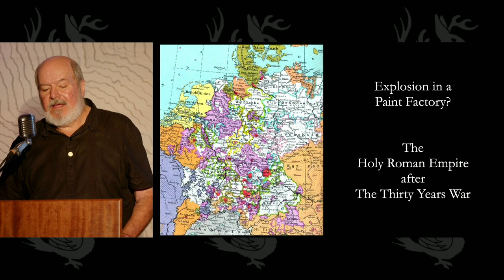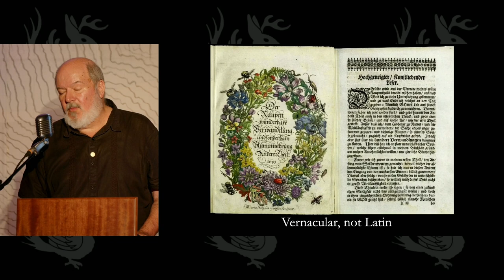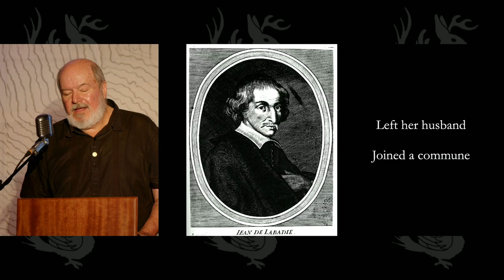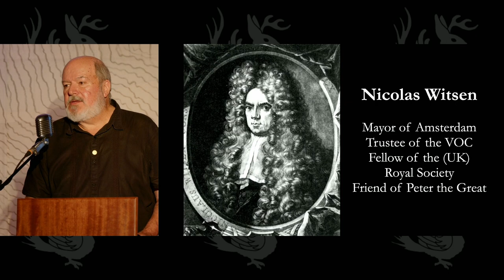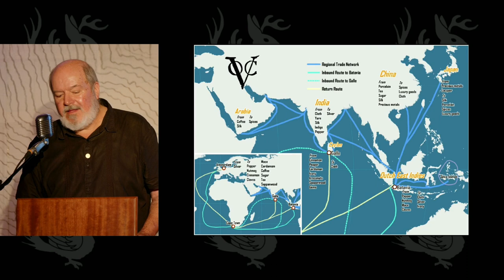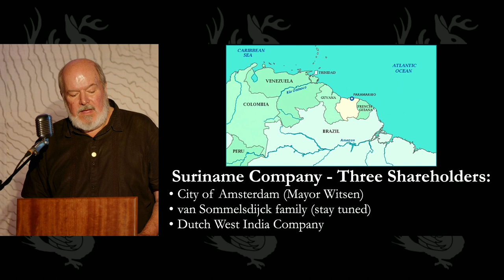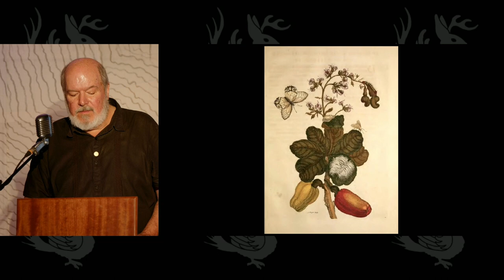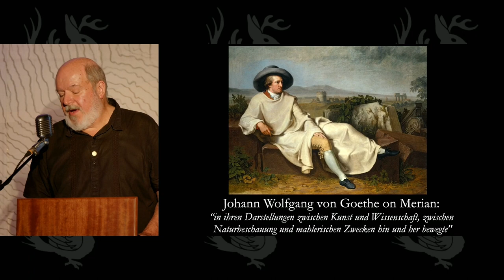The Metamorphosis of Maria Sibylla Merion | Odd Salon ADRIFT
Odd Salon Fellow Fredieck Lightning Leist discusses the travels and artwork of Maria Sibylla Merion, a pioneering entomologist obsessed with the metamorphosis of insects and the plants which they depend on.

Recorded live at Odd Salon ADRIFT: A special fundraising evening for Naga & the Captainess featuring talks by Odd Salon at the Robot Heart Foundation Residency in Oakland, California.

Naga & the Captainess is an experiential sculptural art installation debuting this year at Burning Man. Naga and the Captainess is an immersive scene involving a treasure-protecting sea serpent (Naga), cargo & treasure chests floating in the ocean, and a half-sunken adventurers ship (the Aldrovanda) helmed by a mysterious woman known only as the Captainess.

Odd Salon: Stories from the odd corners of history, science, art. and adventure. Live on stage in San Francisco and New York City.